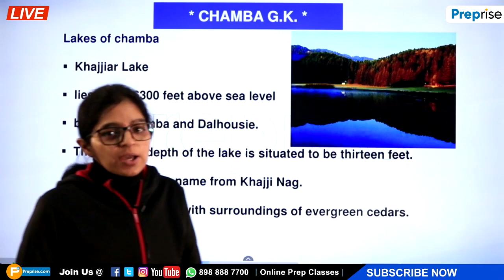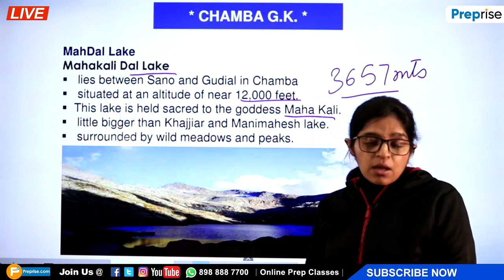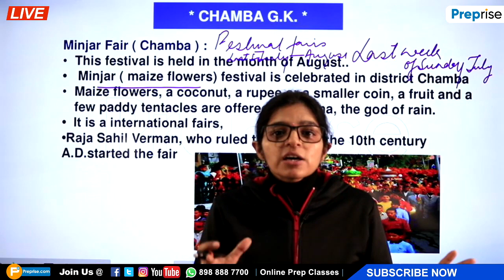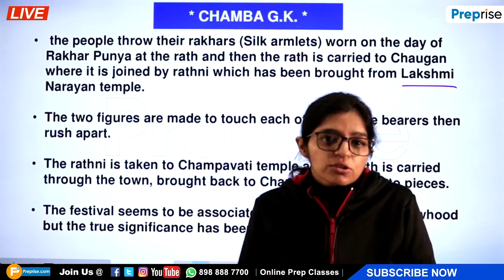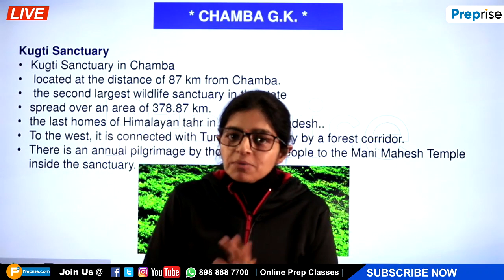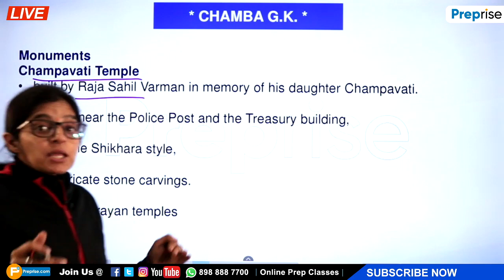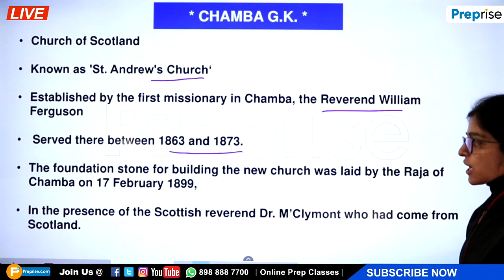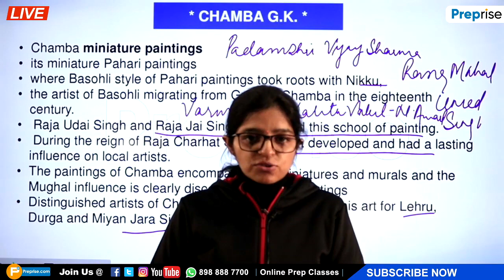#3: Himachal G.K/District Chamba Part-2/History/Culture/Geography/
1. Himachal GK Free Mock Test
2. HAS Allied Free Mock Tests
Students in this class you will learn about topic Chamba District of Himachal Pradesh in HP_GK.
Be prepare for any competitive exam where Himachal GK related questions are important part of your entrance.
Learn Himachal_GK from best educators @ Preprise Live Classes.
You can join us on every social media platform under Preprise name.